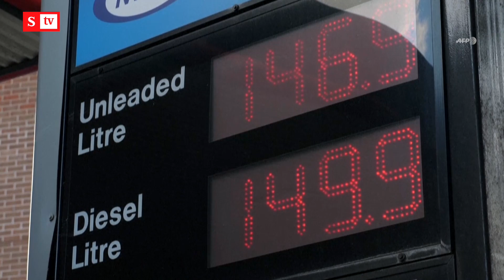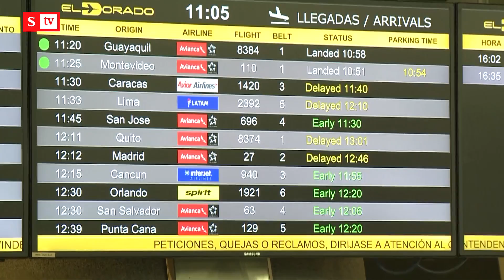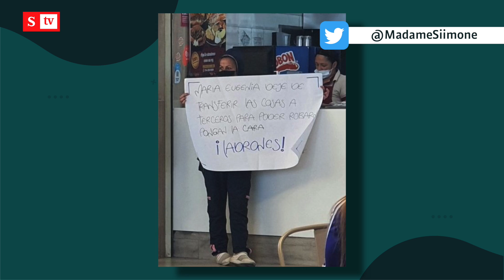¿Cuántos visitantes extranjeros llegaron a Colombia en primer bimestre del 2022?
Las sanciones a Rusia no paran, gobierno Duque estudia aumentar exportaciones de carbón hacia Alemania y revelan cifra de visitantes extranjeros que llegaron a Colombia en el primer bimestre del 2022. Aquí están los